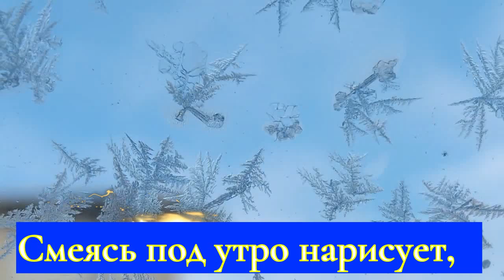МОРОЗ СИБИРСКИЙ ВЯЧЕСЛАВ ДЮНЕНБАЕВ